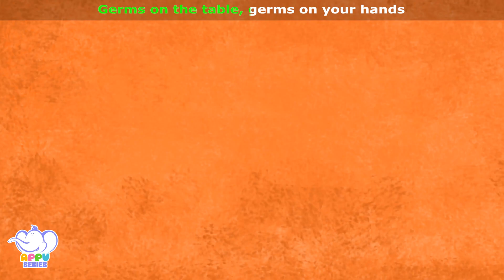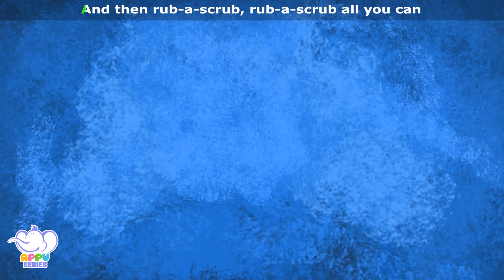Germs on Your Hands | Songs on Learning Science | 4K | Appu Series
There are tiny little microbes all around us, always waiting to give us a bout of cold or flu! How can we stop then from making us sick? Watch this fascinating song video and see what Appu, Neena and Tiger do to keep Germs at bay!